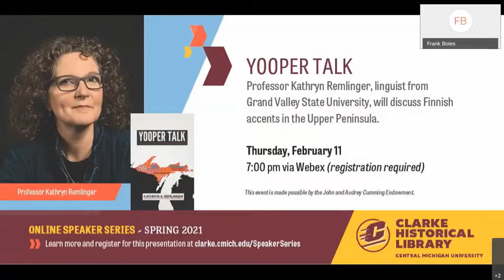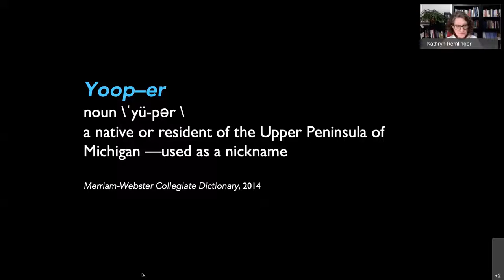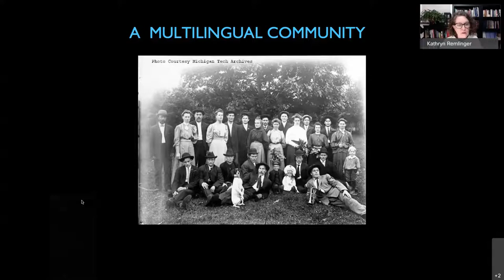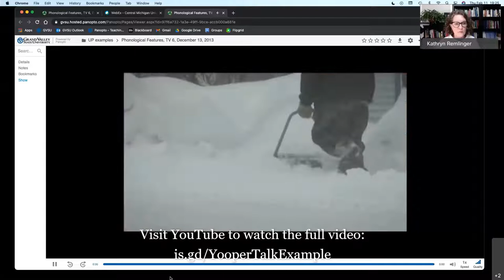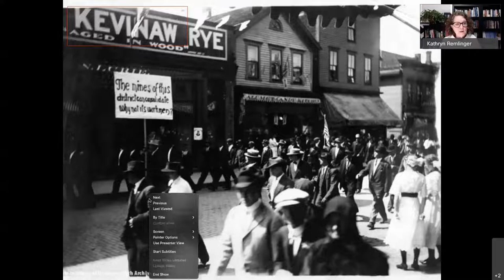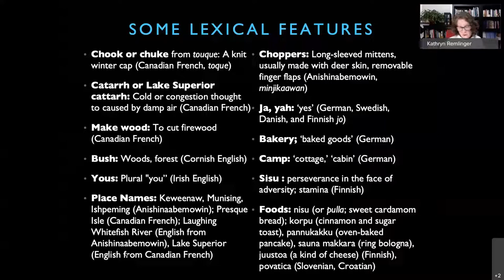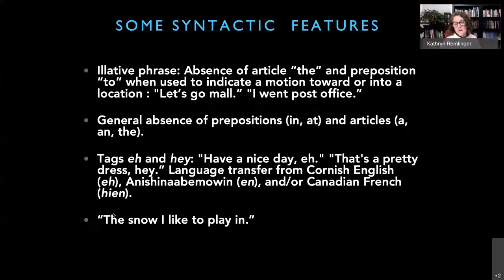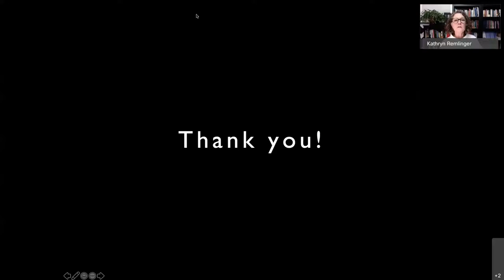Kathryn Remlinger on "Yooper Talk"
On February 11, 2021, Kathryn Remlinger, professor in the Department of English at Grand Valley State University, spoke to a Clarke Audience. Dr. Remlinger is author of "Yooper Talk: Dialect as Identity in Michigan’s Upper Peninsula" (2017). She drew on her study of accents and dialects in the UP to discuss language and how the different ways people speak affect how they are perceived by others.